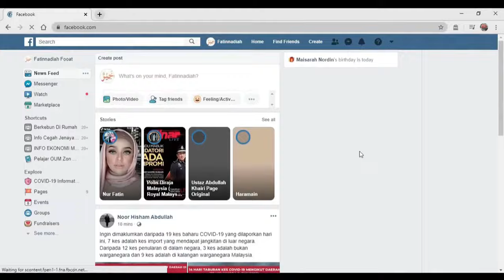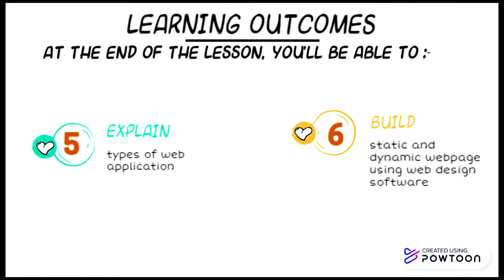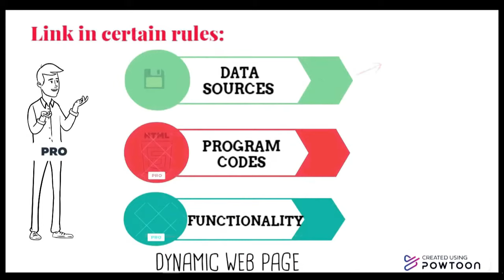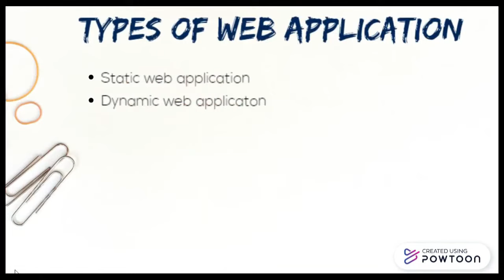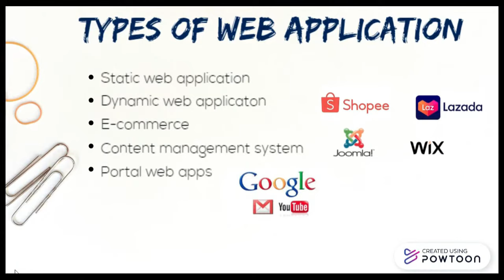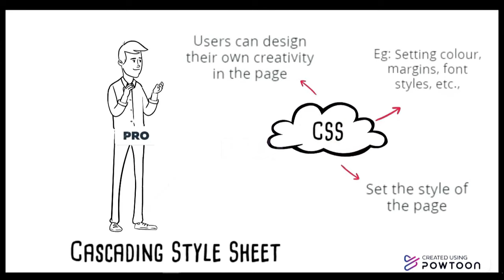Beginner Web Programming | If you are zero knowledge about website | Apakah Web programming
jika anda nak tahu berkenaan web programming, ini sesuai untuk ditonton.
if you want to know web programming, this video contains about web programming such as history, types, examples, and so on. watch this.